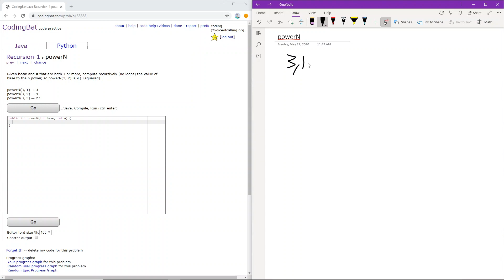Recursion - 1 (powerN) Java Solution || Codingbat.com